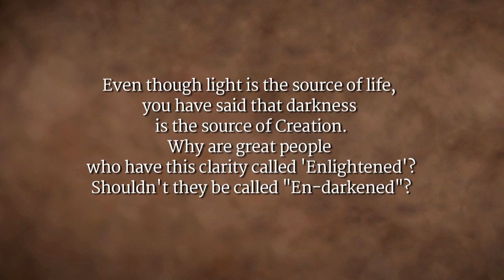Enlightenment or Endarkenment? Which is Right? | Sadhguru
Sadhguru answers a question on why self-realization is referred to as enlightenment when darkness is the source of creation and Shiva is known as the Dark One.